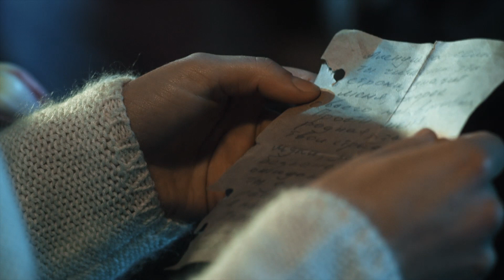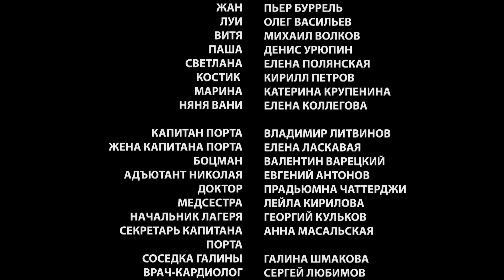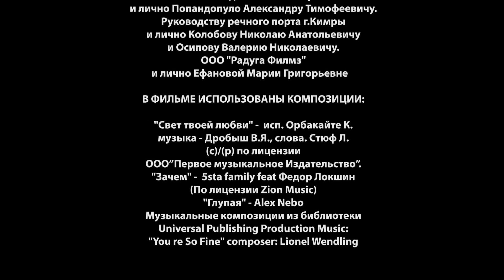💖 Пенелопа 8 серия (Сериал, Мелодрама) смотри онлайн бесплатно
💖 Пенелопа 8 серия (Сериал, Мелодрама)

00:00:00 Пенелопа 8 серия

О сериале Пенелопа:
Алена – добрая и красивая, совсем юная девушка работает сортировщицей в порту. Местные парни заглядываются на нее, но она отвергает все ухаживания и ждет большой любви. Однажды в порт приплывает «прекрасный принц» из девичьих грез Иван – красавец и помощник капитана корабля. С его появлением в жизнь девушки приходит сказка – она без памяти влюбляется и совершенно теряет голову..

Когда же приходит время прощаться, Иван оставляет Алене брелок-талисман и обещает непременно за ней вернуться. Но сумеет ли Пенелопа дождаться своего Одиссея или ей суждено провести жизнь в одиночестве, сидя на берегу и глядя на морские волны?

Жанр: мелодрама
Актёры: Люба Баханкова, Илья Алексеев, Алексей Янин, Сергей Мухин, Людмила Нильская, Леван Мсхиладзе, Павел Новиков, Валентин Самохин, Лейла Кирилова, Екатерина Крупенина